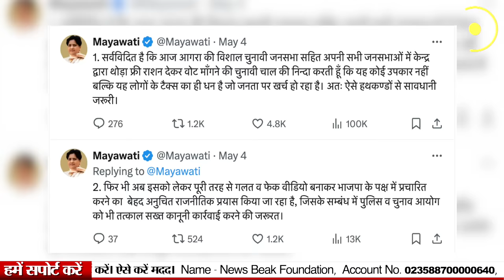क्या Mayawati ने पीएम Modi को वोट देने को कहा है? क्या है बहनजी के वायरल वीडियो का पूरा सच ?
UPI - newsbeak@yesbank